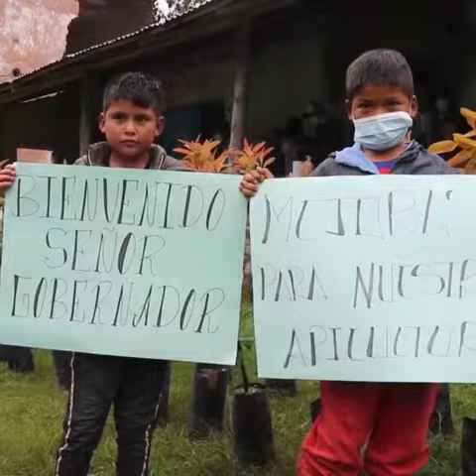GOBIERNO REGIONAL ENTREGÓ MÁS DE 10 MIL PLANTONES A PRODUCTORES DE PALTA EN HUANIPACA ABANCAY